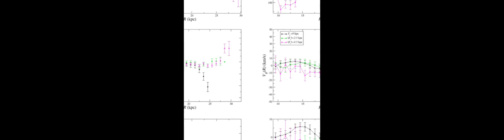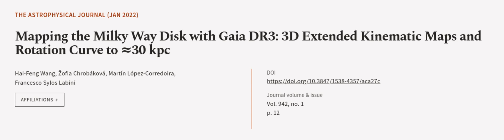Mapping the Milky Way Disk with Gaia DR3: 3D Extended Kinematic Maps and Rotation Cur... | RTCL.TV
### Keywords ###

### Article Attribution ###
Title: Mapping the Milky Way Disk with Gaia DR3: 3D Extended Kinematic Maps and Rotation Curve to ≈30 kpc
Authors: Hai-Feng Wang, Žofia Chrobáková, Martín López-Corredoira ,and Francesco Sylos Labini

### Video Timestamps ###
0:00:00 - Summary
0:01:01 - Title
0:01:07 - Outro
0:01:12 - End